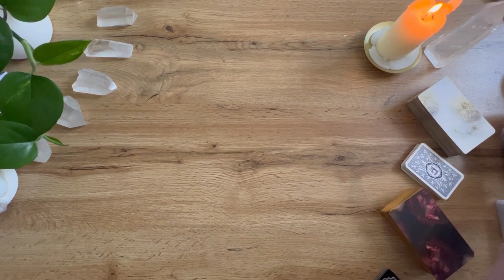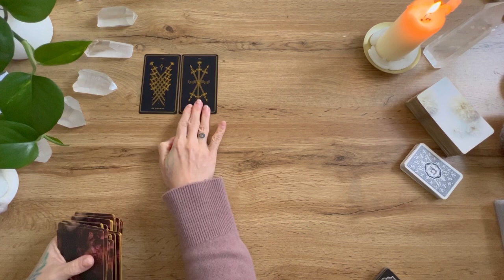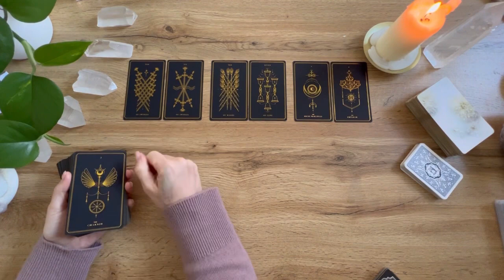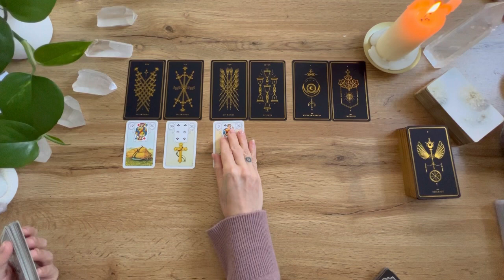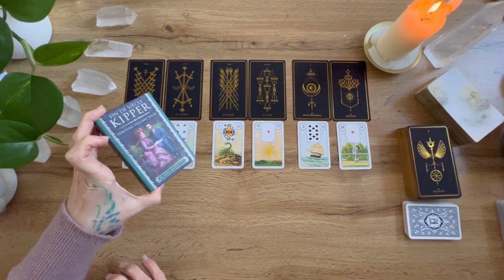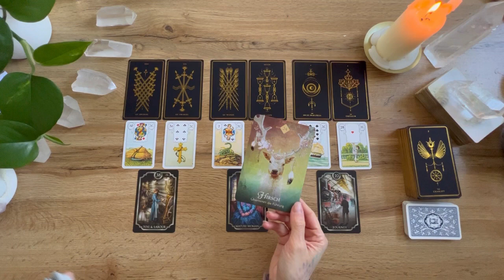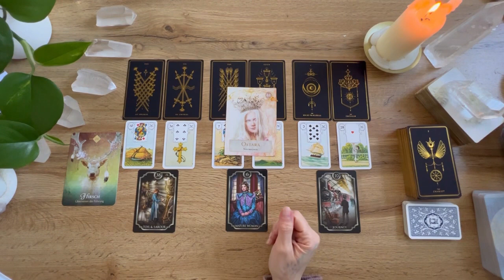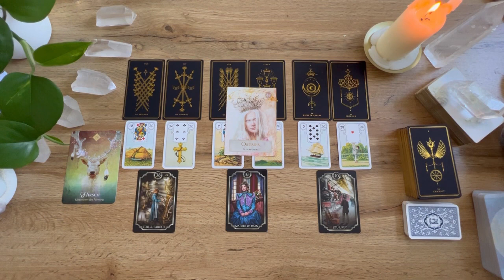Wochenbotschaft | Du lässt eine Last hinter dir! Geh in die Aktion! 14.03. - 20.03.22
| Die neue Alternative Suchmaschine. Privat, ohne Zensur und 100% unabhängig von den großen Konzernen.

Facebook Gruppe: World Meditation for Healing Light

Karten die ich regelmäßig nutze:
THELEMA TAROT
THELEMA LENORMAND
SOUL CARD TAROT

MOONOLOGY ORACLE
DAS ORAKEL DER KRAFTTIER BY COLLETE BARON REID
DIE KRAFT DER GÖTTINEN BY COLLETE BARON REID
ORACLE OF THE UNICORNS
SACRED SOULMATES BY STELARA
HEAVENLY BODIES ASTROLOGY THE DECK BY LILY ASHWELL
DAS LEBENS ORAKEL DER ENGEL